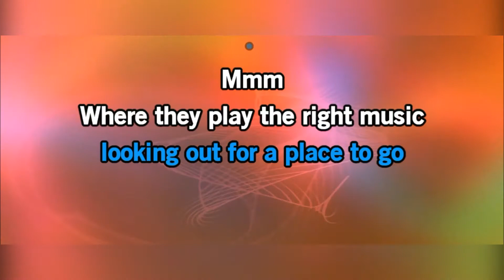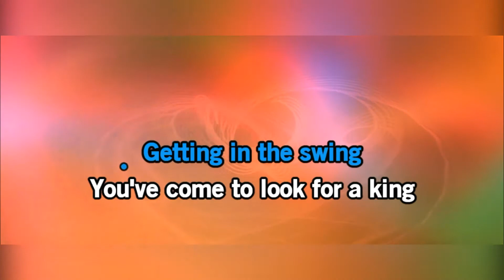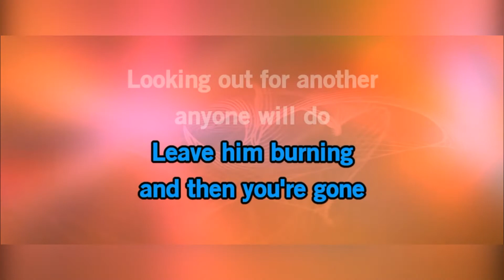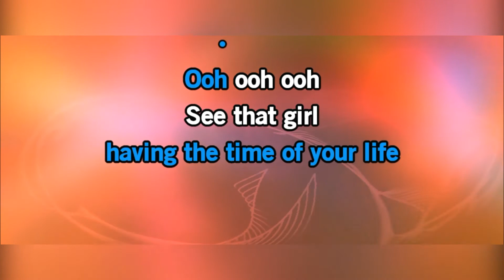Dancing Queen - Karaoke With Lyrics ABBA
Its for entertainment only